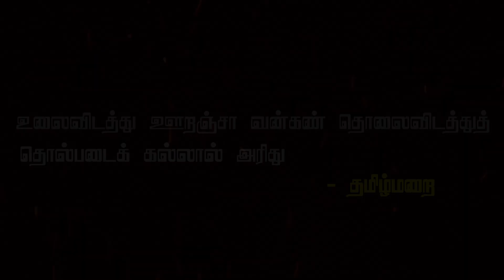யார் இந்த சீமான் தெரியுமா?? | Director Kalanjiyam | Seeman birthday Wishes | தென்னகம்